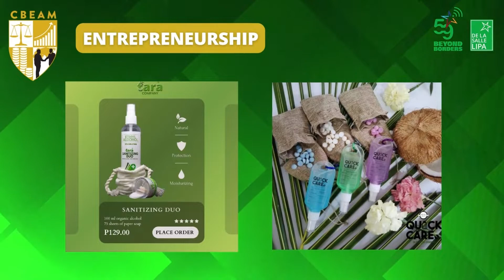(SD-A) College CAPSTONE Outputs